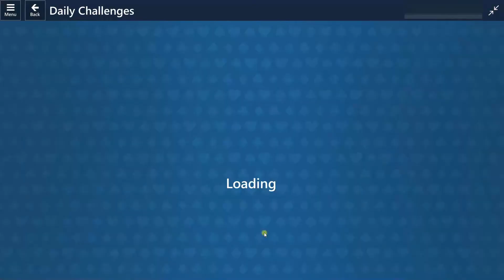23.09.2021 Solutions for Microsoft Solitaire Collection Daily Challenge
Solutions for Microsoft Solitaire Collection Daily Challenges 23 September 2021
Klondike,  Spider, FreeCell, Pyramid, TriPeaks
MS-Solitaire Solution

0:00 Klondike 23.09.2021 Daily Challenge Solution Microsoft Solitaire
2:43 Spider 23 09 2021 Daily Challenge Solution Microsoft Solitaire
4:37 FreeCell 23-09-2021 Daily Challenge Solution Microsoft Solitaire
5:41 Pyramid 23/09/2021 Daily Challenge Solution Microsoft Solitaire
8:49 TriPeaks 23_09_2021 Daily Challenge Solution Microsoft Solitaire